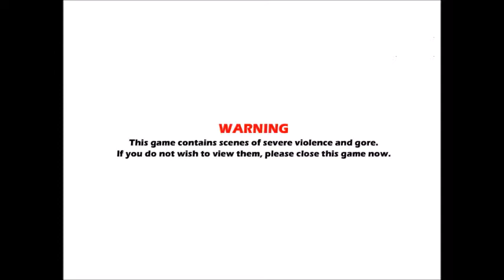ISN'T THAT A BIT MUCH?!!!: Lets Play Don't Whack Your Teacher and Don't Whack Your Boss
Have you ever wanted stupid people, like your boss or your teacher to just die horribly ...? Well tough... You can't, or else you'll get arrested, but you can watch me play a game where I do those things, so no one actually gets hurt...